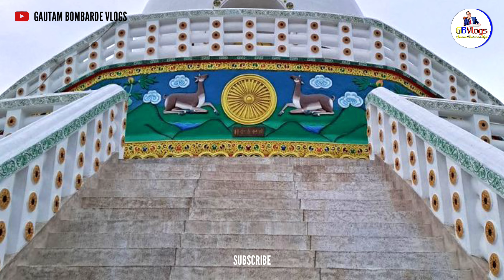Shanti Stupa | Shanti Stupa Leh Ladakh | Gautam Bombarde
Hello Friends,
Jay Bhim Namo Buddhay 🌹@gautambombardevlogs
Shanti Stupa is a Buddhist white-domed stupa  on a hilltop in Chanspa, Leh district, Ladakh, in north India. It was built in 1991 by Japanese Buddhist Bhikshu, Gyomyo Nakamura and part of the Peace Pagoda mission. The stupa has become a tourist attraction not only due to its religious significance but also due to its location which provides panoramic views of the surrounding landscape.
The stupa is built as a two-level structure. The first level features the central relief of Dharmachakra with deer on each side. A central golden Buddha image sits on a platform depicting the "turning wheel of Dharma" Dharmachakra. The second level has reliefs depicting the "birth" of Buddha, the death of Buddha mahanirvana and Buddha "defeating the devils" while meditating. The Shanti Stupa was built to promote world peace and prosperity and to commemorate 2500 years of Buddhism. It is considered a symbol of the ties between the people of Japan and Ladakh.